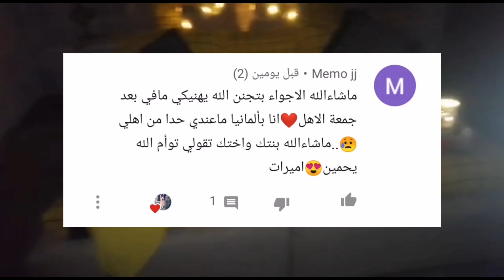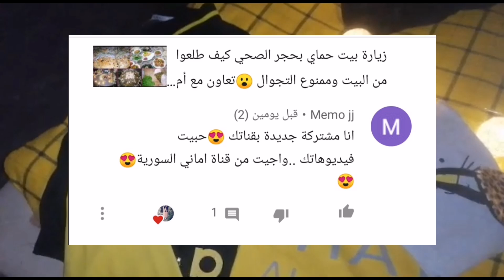روتيني يوم كامل مع أهلي واجواء بتجنن سويت أكلت حلبية كتير ناس ما بتعرفه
روتيني يوم كامل مع أهلي واجواء بتجنن سويت أكلت حلبية كتير ناس ما بتعرف